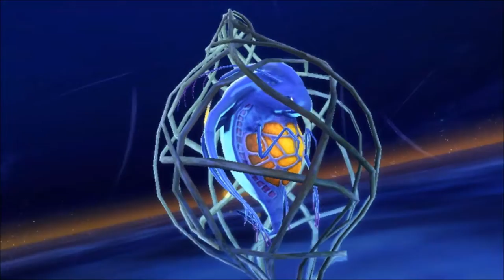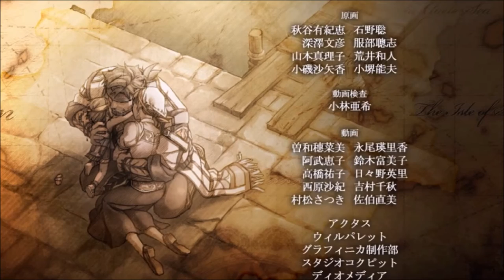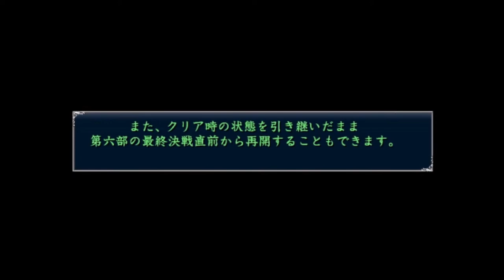【イース８・ラクリモサ・オブ・ダーナ psvita：実況動画】最終回・真エンディング